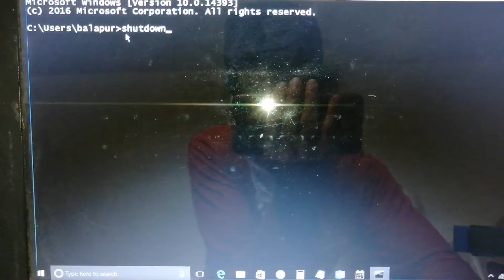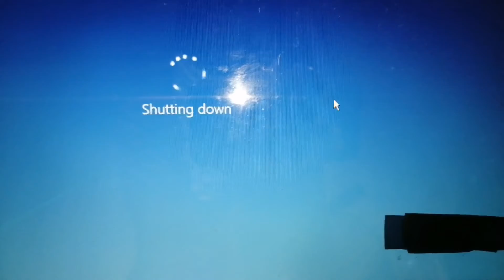shutdown command in windows 10 !! shutdown cmd command in laptop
shutdown cmd command in laptop
shutdown cmd command
shutdown cmd command in windows 10
shutdown cmd command in windows 10 laptop
shutdown cmd command in windows
shutdown command in windows 10
shutdown command in windows 10 laptop
shutdown command in windows
shutdown command in laptop
shutdown command kya hai
shutdown cmd command kya hai
how to shutdown laptop using cmd
how to shut down laptop by cmd
how to shutdown laptop using cmd command